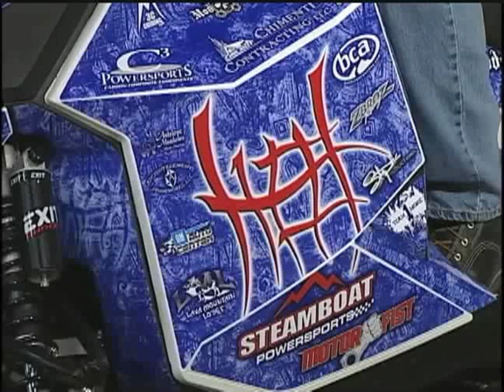Snowmobiling with 10 High: A Wyoming Signatures Feature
Wyoming Signatures introduces you to this pair of Wyoming brothers who have turned their passion for filmmaking and snowmobiling into a profession.

Brandon and Cameron Chimenti grew up in the small town of Dubois, WY and began riding sleds with their family as infants. As the brothers grew up and their lives progressed so did their riding. More and more friends began to join in on the weekend excursions, and cameras became as common place as spare belts. At first it was disposable cameras from the gas station, then 35mm, and eventually video.
In the fall of 2002, the brothers decided to take things to the next level with 10 High; the home recorders where replaced with digital video equipment, a logo was designed, and an image began. The two vowed that no matter where this new endeavor would take them, they would never forget where they came from or the people that supported them along the way.
Dubois is the Northern most town in Fremont County, County 10. There is a special camaraderie between the people of this area, a feeling of welcomeness, and a sense of belonging. The two wanted their videos to posses the same attributes that they grew up with, and that so many people associate with their "home town". 10 High and the 10 High logo do not just represent a small group of extreme athletes - they represent a way of life.

A Wyoming Signatures Feature by Steve Costin
Aired on Wyoming Signatures